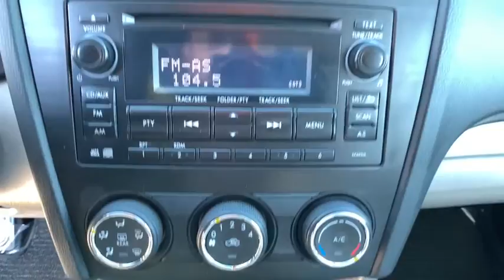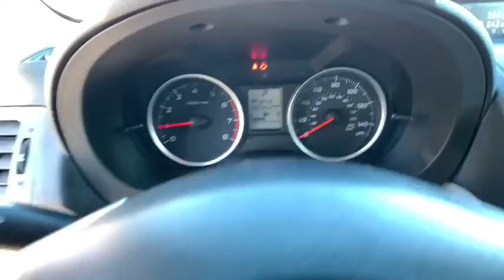2015 Subaru Forester Northern Nevada, Reno, Lake Tahoe, Carson City, Roseville, NV FH482616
Quartz Blue Pearl Used 2015 Subaru Forester available at Lithia Subaru of Reno in Northern Nevada. Servicing the Reno, Lake Tahoe, Carson City, and Roseville, NV area.

2.5i trim Quartz Blue Pearl exterior and Gray interior. FUEL EFFICIENT 32 MPG Hwy/24 MPG City! CARFAX 1-Owner. iPod/MP3 Input Bluetooth CD Player ALLOY WHEEL PACKAGE All Wheel Drive Back-Up Camera. CLICK NOW! KEY FEATURES INCLUDE: All Wheel Drive Back-Up Camera iPod/MP3 Input Bluetooth CD Player MP3 Player Keyless Entry Steering Wheel Controls Child Safety Locks Electronic Stability Control. OPTION PACKAGES: ALLOY WHEEL PACKAGE Black Finish Roof Rails Wheels: 17 Alloy. Subaru 2.5i with Quartz Blue Pearl exterior and Gray interior features a 4 Cylinder Engine with 170 HP at 5800 RPM*. EXPERTS RAVE: Where the Subaru Forester continues to one up rivals such as the Honda CR-V Toyota RAV4 and Ford Escape in the competitive compact SUV segment is with its standard all-wheel drive a trait that helps the Forester remain sure-footed no matter the terrain or weather. -KBB.com. Great Gas Mileage: 32 MPG Hwy. WHY BUY FROM US: At Lithia Reno Subaru youll get a great vehicle at a great price with the experience and dedication of our team behind you throughout the purchasing process and the duration of your ownership of your Subaru automobile. Our service to you does not end at the sale. Call us anytime with questions. Our entire team at Lithia Reno Subaru is here to help. If youre looking to purchase from a dealership dedicated to its customers come by Lithia Reno Subaru and experience our service for yourself! Price does not include $449 Dealer doc fee taxes and license fees. Price contains all applicable dealer incentives and non-limited factory rebates. You may qualify for additional rebates; see dealer for details.